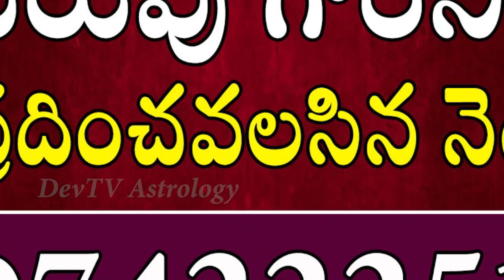మకర రాశి ఫలాలు 23-02-2023| Makara Rasiphalalu 23-02-2023| Capricorn Horoscope|Telugu Astrology|Devtv